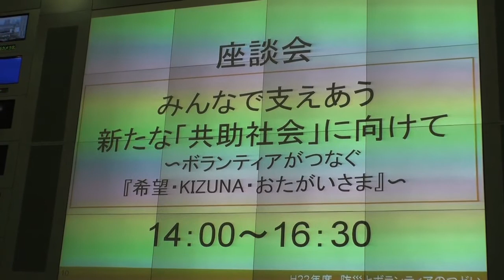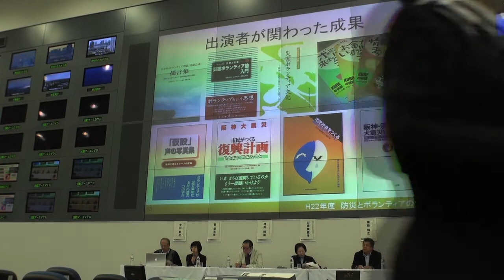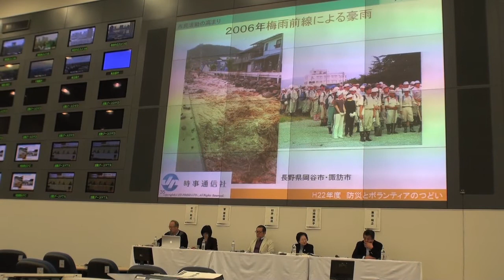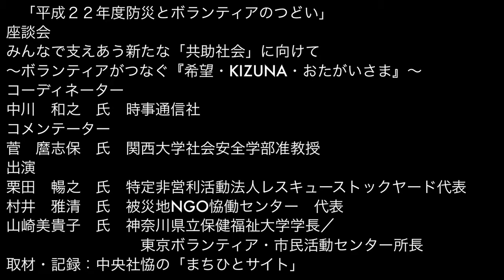防災とボランティアのつどい ４.座談会 オープニング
「平成２２年度防災とボランティアのつどい」座談会から
２０１１年月２３日　有明の丘基幹的広域防災拠点施設
主催　内閣府（防災担当）
コーディネーター：時事通信社　中川和之氏
コメンテーター　：菅　麿志保　氏　関西大学社会安全学部准教授
村井　雅清　氏　被災地NGO恊働センター　代表
山崎美貴子　氏　神奈川県立保健福祉大学学長／
　　　　　　　　　東京ボランティア・市民活動センター所長
栗田　暢之　氏　特定非営利活動法人レスキューストックヤード代表